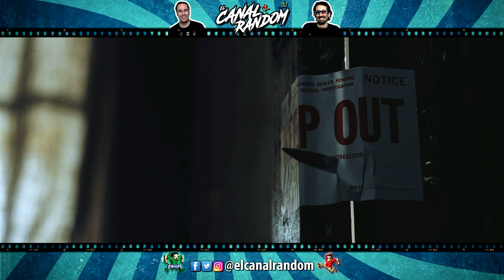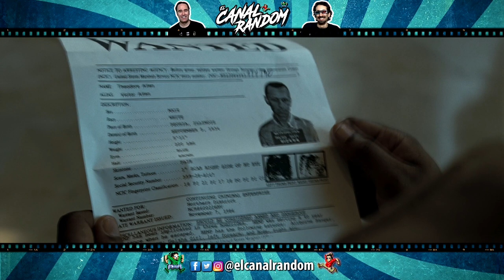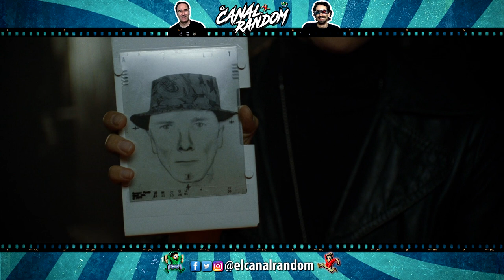ERRORES de películas SEVEN Review Crítica y Resumen SE7EN LOS SIETE PECADOS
Colaboradores